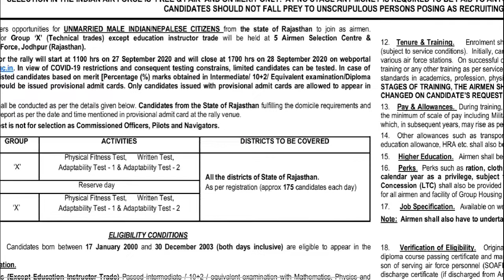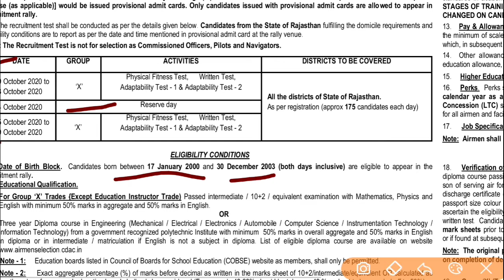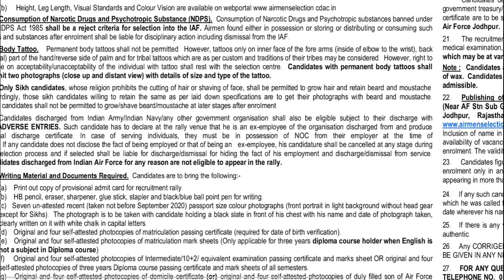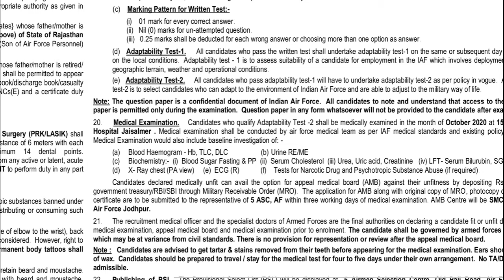Indian Air force Recurrent 2020 | Diploma Pass Vacancy | पॉलिटेक्निक पास भर्ती | Junior Engineer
Indian Air Force Rally Recruitment 2020 Haryana, Rajasthan, Bihar Online Form 2020

Indian Air Force (Airmen Selection) Through Rally Recruitment for Haryana, Bihar and Rajasthan Domicile Candidates